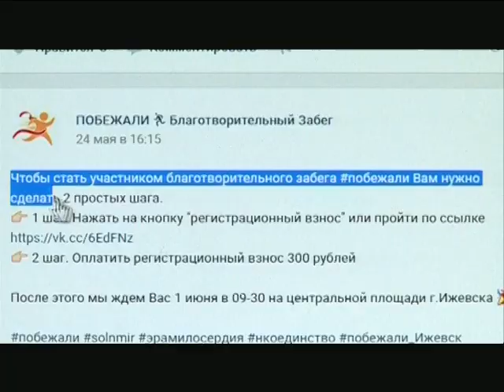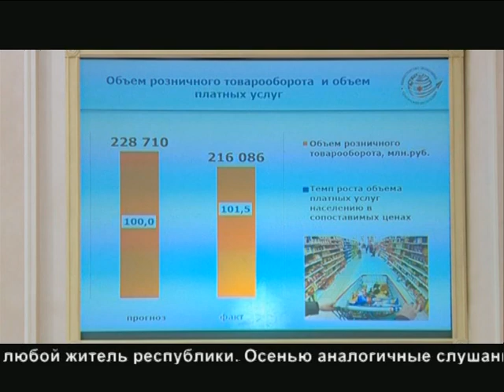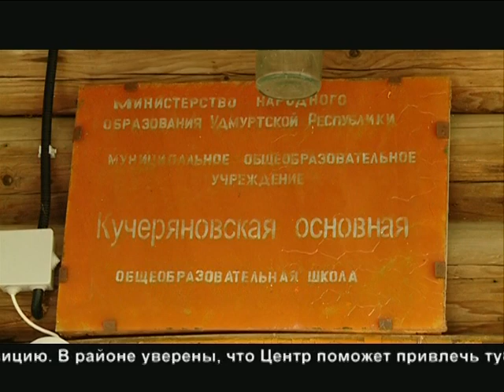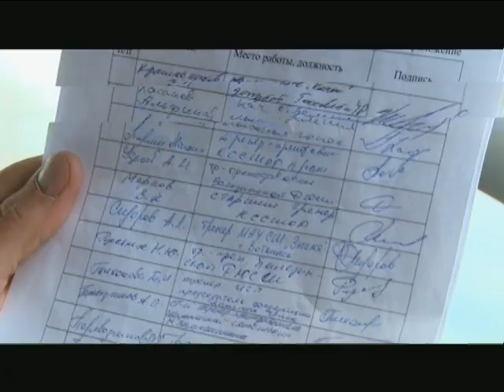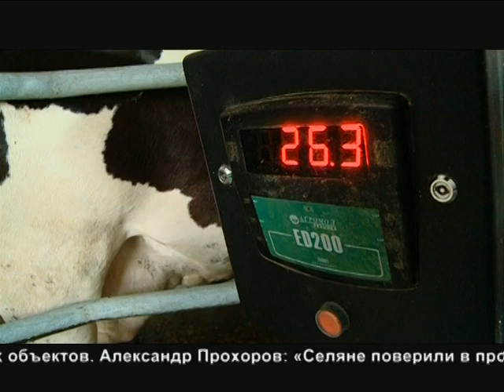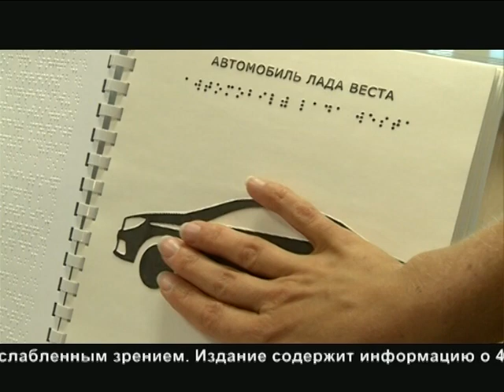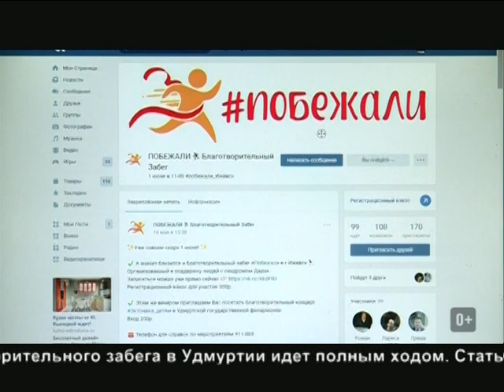30 05 2017 Моя Удмуртия Инфоканал Новости Вечер